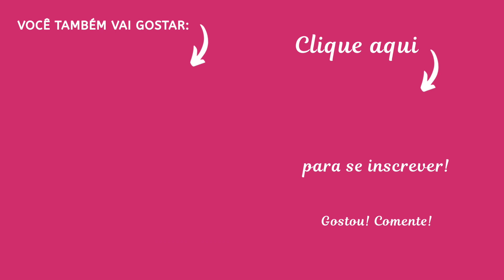Decorando o sofá - Ep. 10 | Decoração | Valéria Angelotti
Olá pessoal! No vídeo de hoje vou apresentar para vocês uma combinação de marrom, amarelo e azul que fiz na decoração do meu sofá. Quando iniciei essa série uma inscrita pediu para fazer uma combinação com marrom já que ela tinha um sofá marrom e não sabia muito como combinar. Esse é o segundo vídeo onde eu mostro uma composição com a cor marrom em cima do sofá. O link para outros vídeos dessa série está na descrição abaixo. Espero muito que vocês gostem e não deixem de me contar o que acharam aqui nos comentários. Beijos e até o próximo vídeo.